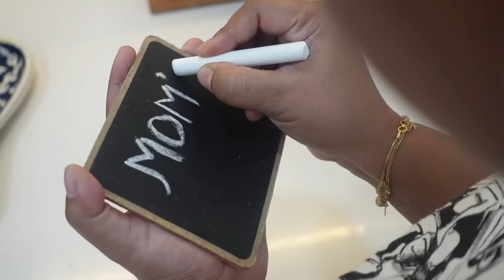Tojo's New Hair Style❤️Parenting Is Challenging and Tough😨New Learnings Every Day😍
Indian Vlogger Soumi Instagram Account👇🏽

925 Sterling Fine Silver Screw back Earrings